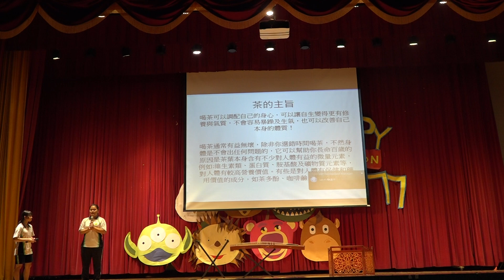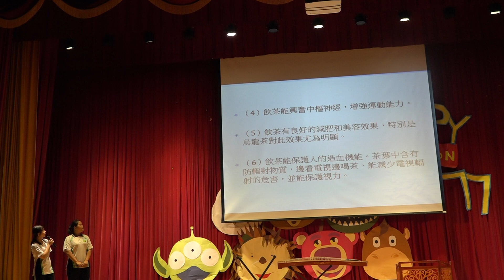曾文家商 │107年度 │ 茶道社社招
2018年08月23日 社團招生